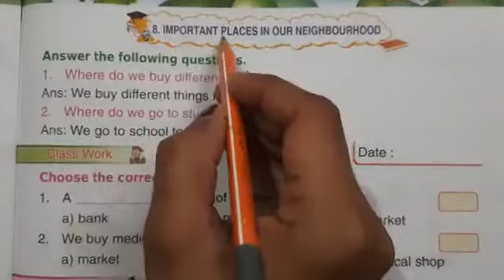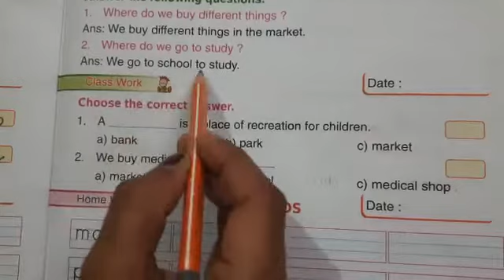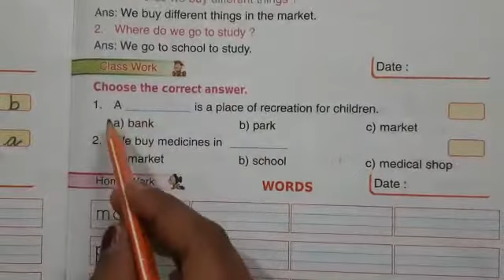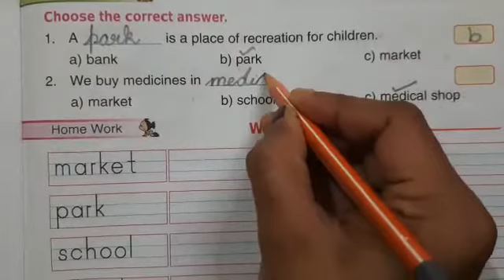Practice Book- IMPORTANT PLACES IN OUR NEIGHBOURHOOD